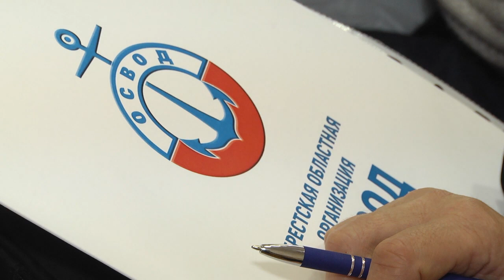2019-10-30 г. Брест. 16-ая отчётно-выборная конференция. Новости на Буг-ТВ.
16-ая   отчётно-выборная конференция Брестской областной организации ОСВОД.
Их дело – спасать жизни. 16-ая по счёту отчётно-выборная конференция Брестской областной организации ОСВОД состоялась накануне в областном центре. На повестке дня – несколько вопросов: подведение итогов работы за прошедшую пятилетку, определение задач на следующие годы.  Наша съёмочная группа побывала на конференции. Благодаря каким мерам удалось достичь снижения случаев гибели на воде в Брестской области, расскажем в следующем материале выпуска.